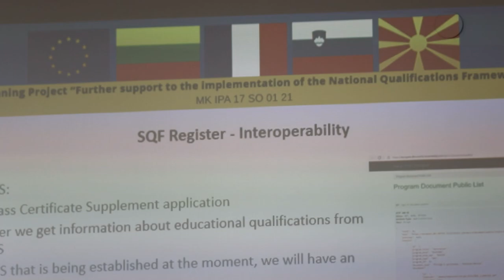УГД домакин на работилница од европски проект за Национална рамка на квалификации